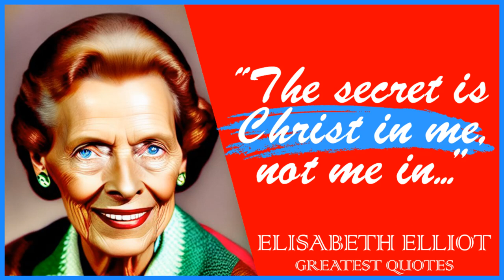55 Elisabeth Elliot’s Quotes | Inspiring Wise Life Quotes of Elisabeth Elliot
Elisabeth Elliot was a Christian author and speaker. She became widely known as the author of over twenty books and as a speaker. From 1988 to 2001, Elisabeth could be heard on a daily radio program, Gateway to Joy, produced by the Good News Broadcasting Association of Lincoln, Nebraska.

She almost always opened the program with the phrase, "'You are loved with an everlasting love,' – that's what the Bible says – 'and underneath are the everlasting arms.' This is your friend, Elisabeth Elliot...". Today re-runs of the program may be heard over the Bible Broadcasting Network.

This video is quotes from Elisabeth Elliot. This quotes compilation is made of his best quotes and we hope that these life quotes can make you think about many things in your life. Elisabeth Elliot’s quotes are definitely worth your time.

 We hope you enjoyed this Inspiring Wise Life Quotes of Elisabeth Elliot.